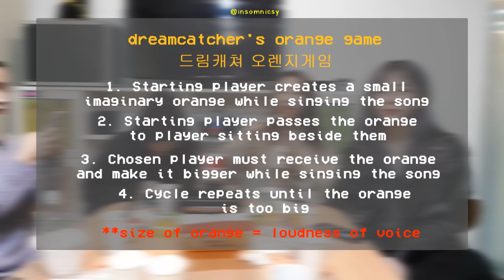dreamcatcher plays: orange game